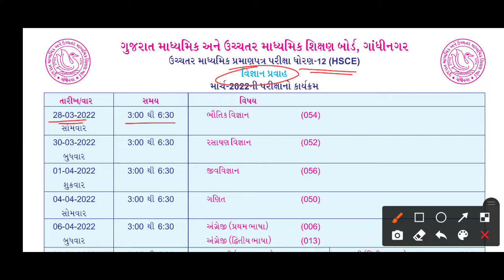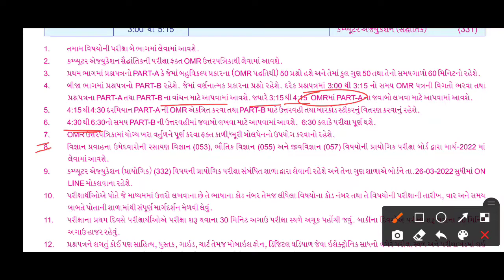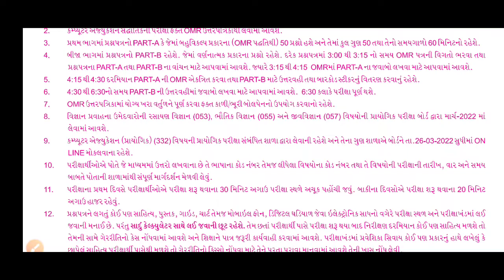std 12 science board time table march 2022 l time table march 2022 l 28 march to april time table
New gala assignment : science paper 5 sec a b dhoran 10 new paper style l નમુનાનુ પ્રશ્નપત્ર સોલ્યુશન